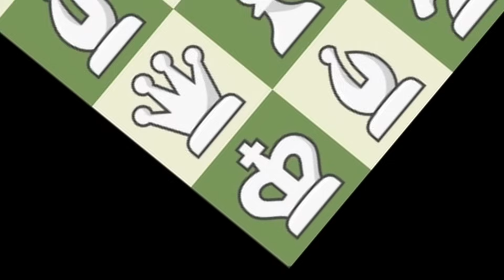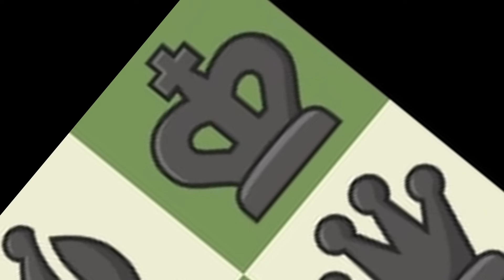DIAGONAL CHESS Is INSANE! | Chess Memes #26